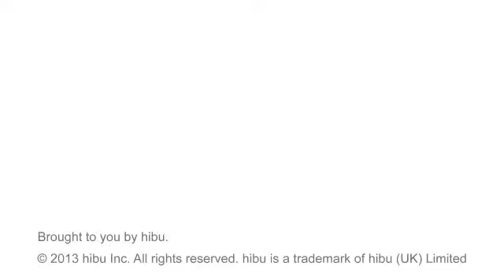Grace Acupuncture Inc - Columbus, OH